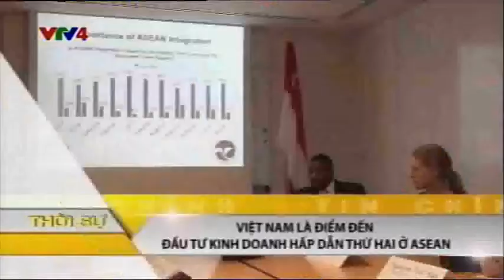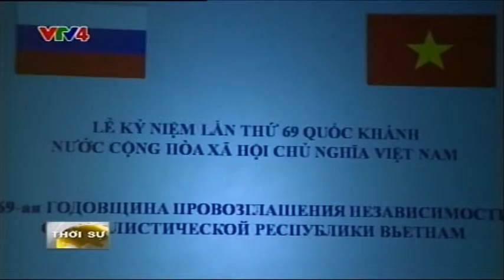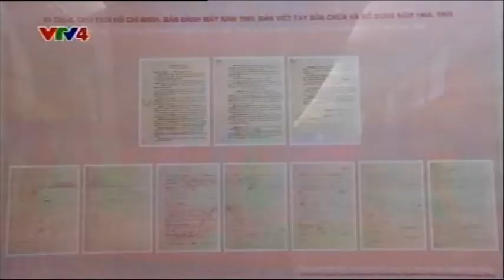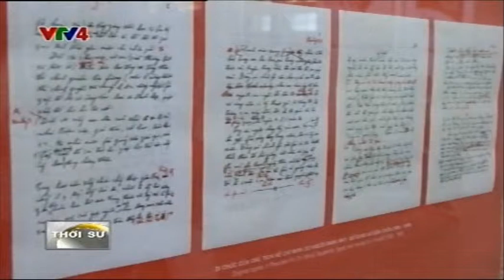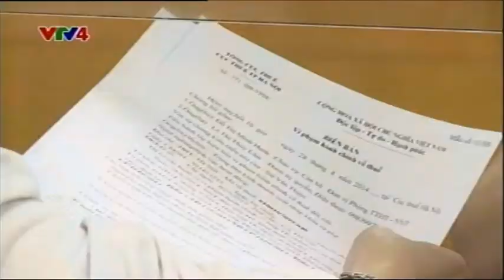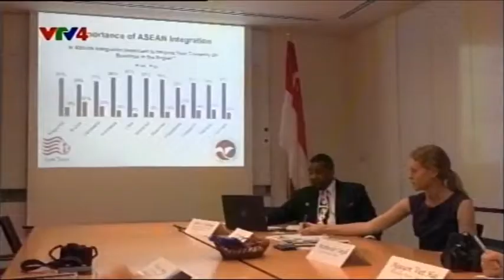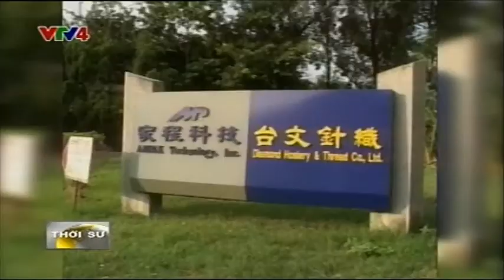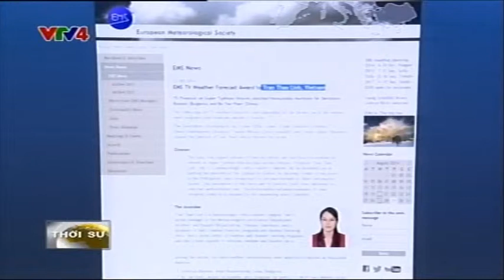Failed 1 - 29/08/2014